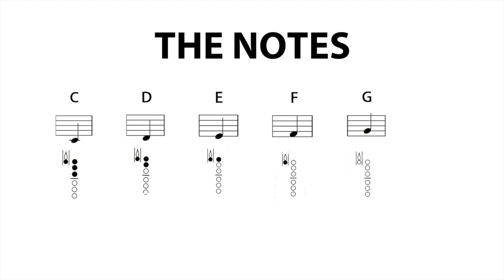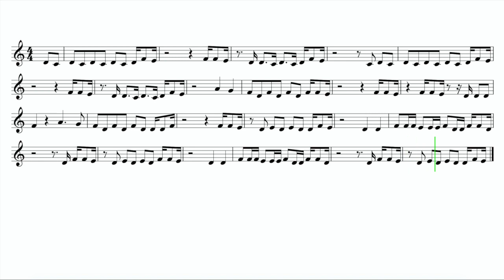Clarinet "Dance Monkey" EASY Sheet Music